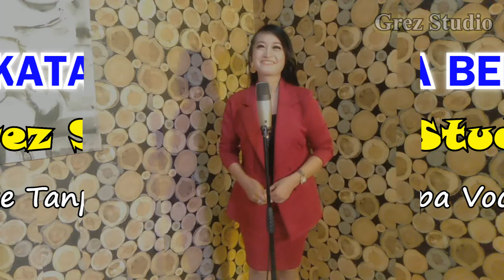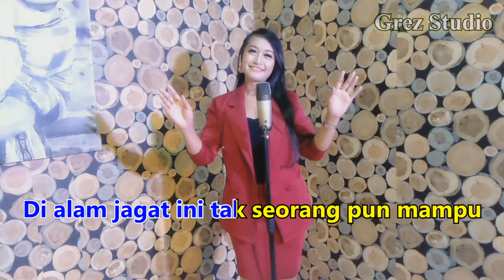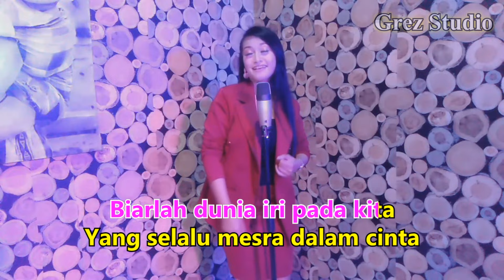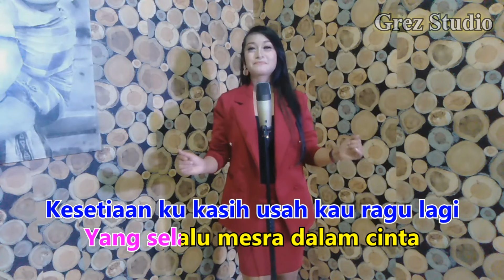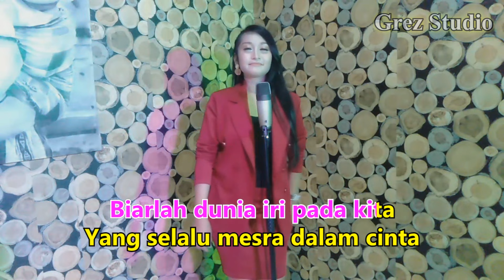TIADA KATA BERPISAH Karaoke Duet Yulia Fahreza | Tanpa Vocal Pria